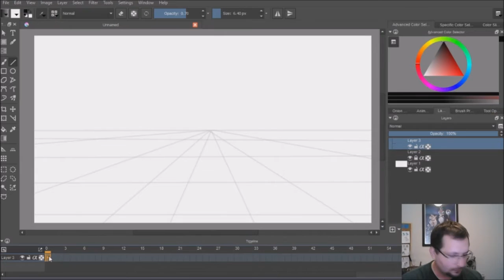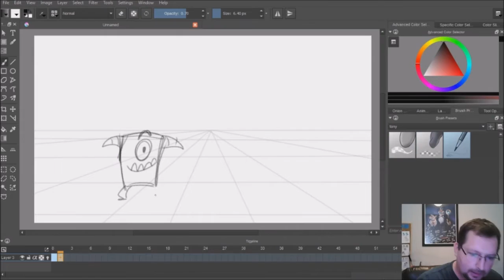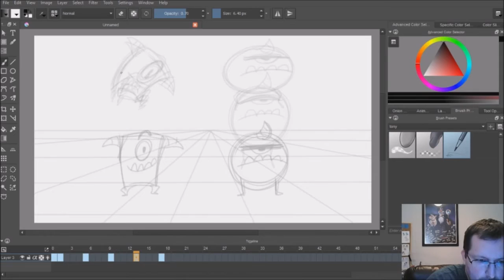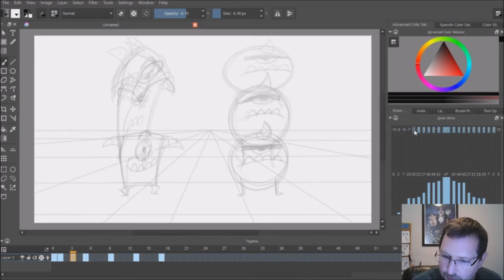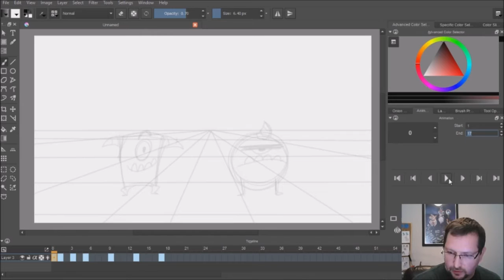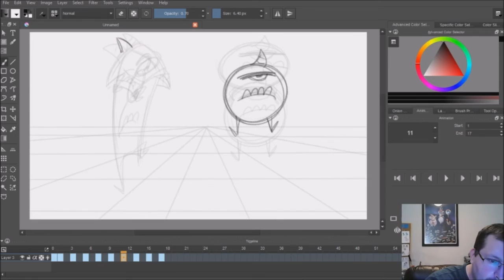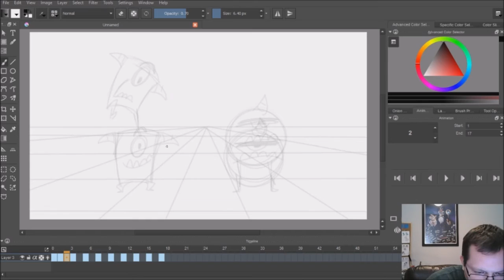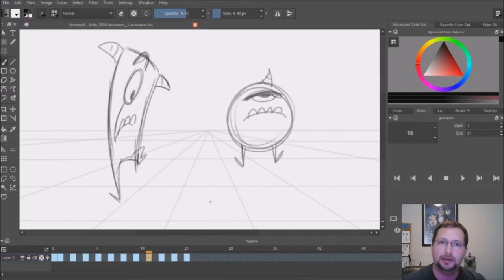Animation Tutorial: Timing & Spacing in Krita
How to play with timing and spacing in animation using Krita.